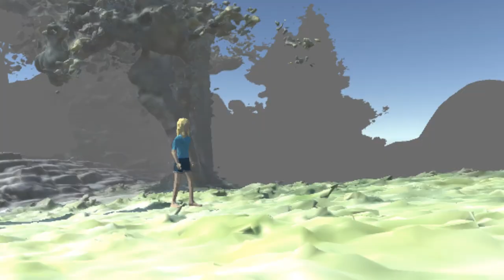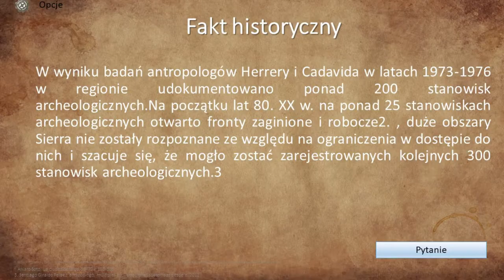Trailer Tairo Game